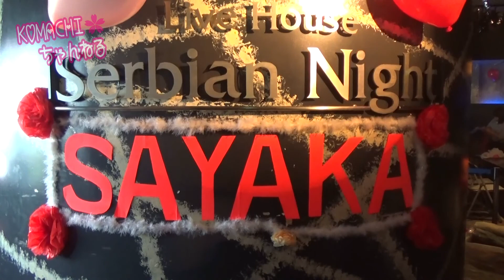川崎純情小町☆研究生奮闘日記Movie Vol.1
4月1日に加入した川崎純情小町☆研究生の裏側を撮影した奮闘ムービー。まだまだ走り出したばかりですが、成長の様子を温かく見守って頂ければ嬉しいです。

「川崎純情Night☆新章第一話～幕開けの第一歩・かませ！スタートダッシュ～」
【OPEN／START】18:00／19:00
【入場料】前売り1500円／当日2000円（別途1ドリンク）
【出演】川崎純情小町☆／川崎純情小町☆研究生